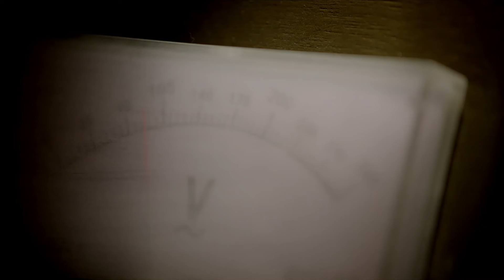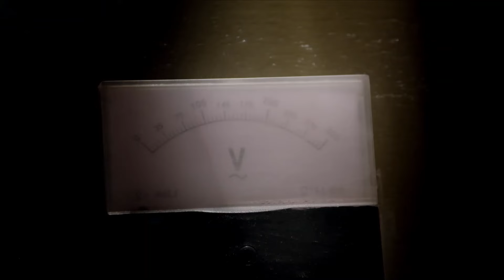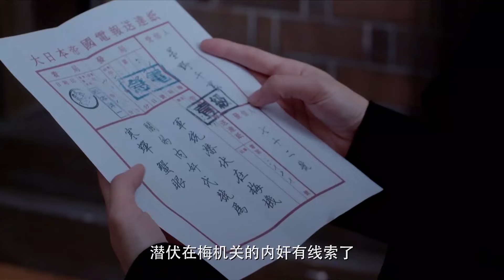【2024最新谍战剧】卧底 第25集丨国民党特务长期潜伏我党内部，三面间谍#靳东 凭借过人的胆识步步为营，成功打入日本梅机关铲除歼敌！（靳东 傅程鹏 领衔主演）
► 剧情简介：1937年至1945年抗战最艰难的时期，我党地下情工人员秦川在组织的秘密策划下，成功打入日本驻上海特务机构梅机关。在此之前，秦川曾长期潜伏于国民党复兴社，成功获取情报，铲除了隐藏在我党组织内部的国民党特务。秦川“投靠”梅机关的消息受到国民党军统、日本人和我党地下组织的密切关注。为了顺利实施潜伏计划，获取日军机要情报，秦川凭着智慧和过人的胆识步步为营，化险为夷，不失时机地打击敌人，保卫组织。同为我党情工人员的夏岚作为秦川的爱人，用自己护士的身份掩护秦川，相认相知却无法相守，撕心裂肺的情感化作一腔报国热血。与此同时，爱国探长沈若寒和军统女特务叶琳琳卷入其中，在情感的纠葛中，为了民族大义纷纷献出生命。最后，秦川和夏岚成功完成了党交给的任务，夏岚却为了革命事业英勇牺牲